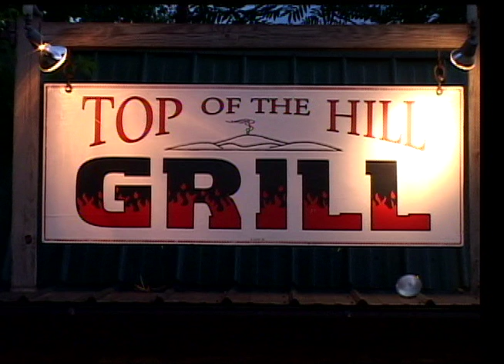TOP OF THE HILL GRILL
Top of the Hill Grill Rated #1 Restaurant in Brattleboro Vermont!
Authentic Pit Bar-B-Que • Meats Smoked on the Premises • Homemade Sides & Salads
Mexican & Cajun Specialties • Vegetarian Selections • Homemade Desserts